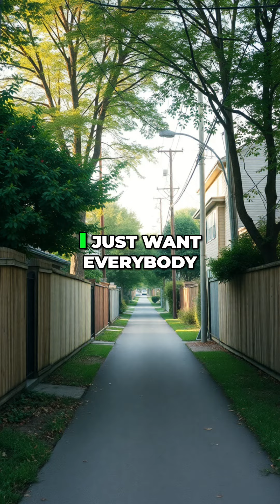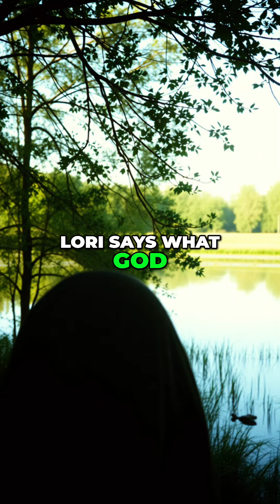Stay in Your Lane: Unlocking Your True Blessings!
Join us for an enlightening conversation about the importance of focusing on your own journey and recognizing your unique blessings. Our speakers share personal insights and biblical wisdom that will inspire you to 'stay in your lane' and trust in the path that is meant for you.